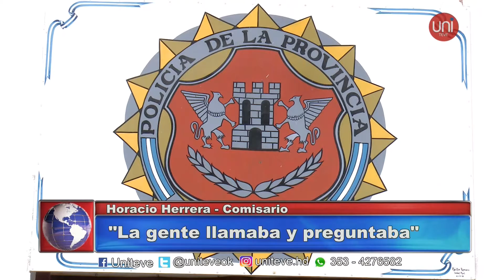La policía desmiente robo beba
El domingo se viralizó por la redes la foto de una beba que supuestamente había sido arrebatada de las manos de su tía en la vía pública. Esta es la palabra oficial de la policía sobre el tema.